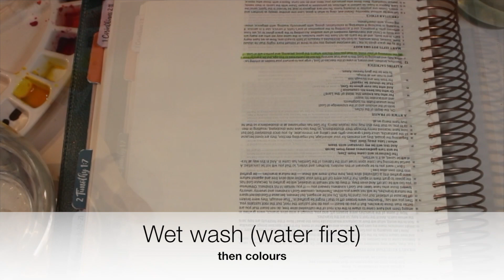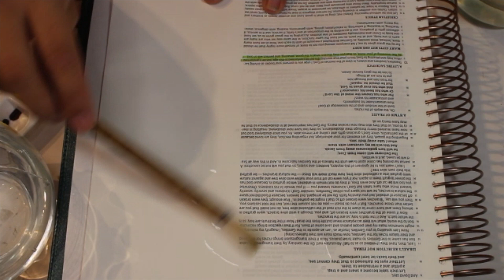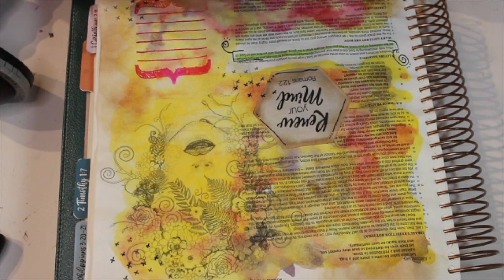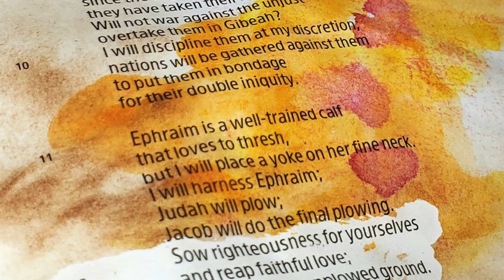Renew your Mind (Romans 12:2)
A bible journaling process video using MANY whatevers that came to my head! The only thing I planned was, Romans 12:2 by the amazing Sara Bryant's Keys of the Kingdom! Enjoy!